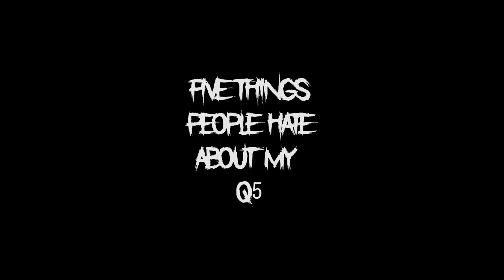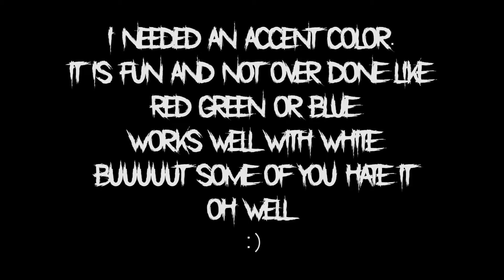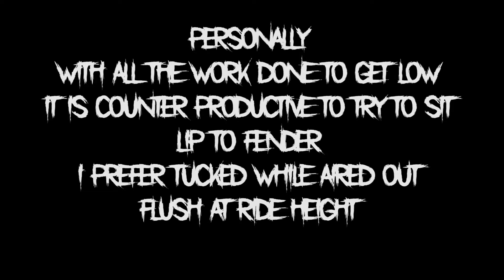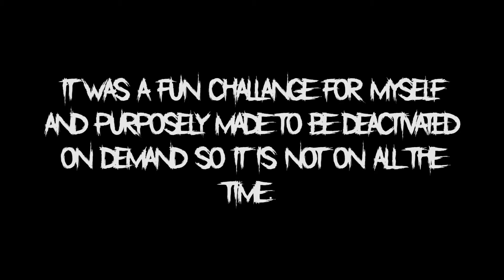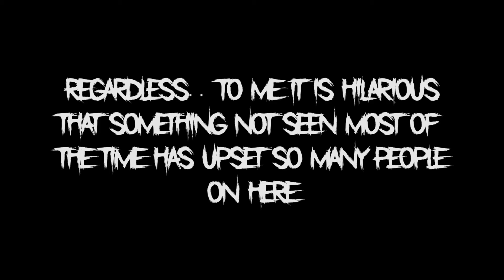Five Things YOU Hate About MY Q5 | Less Functional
Just some more or less "common" things I see people complaining about with my q5. Sorry not sorry. Don't take it too seriously, I got a good laugh at the hate.